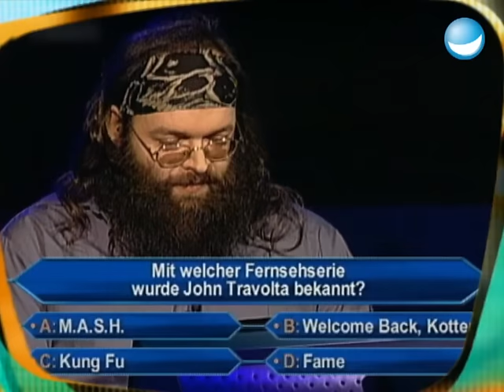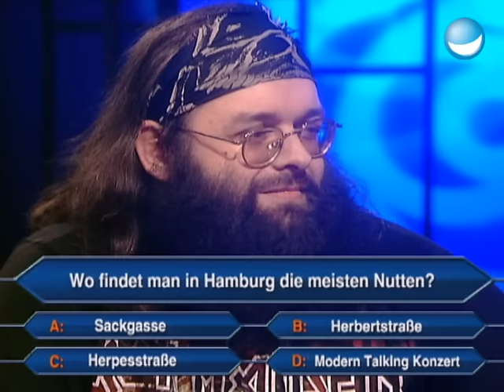Die Techno-Schlümpfe bei Raab, Schwulen- und Lesben WM, ..| 56. Sendung TV total | Ganze Folge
Die Schlümpfe raven bei Raab! Die Techno Schlümpfe sind zu Gast, mit dem Kuckuk-Mann! Außerdem ist Raab auf der Schwulen und Lesben Fußball-WM! Und der Sensationsgewinner von Wer wird Millionär Mütze ist zu Gast!